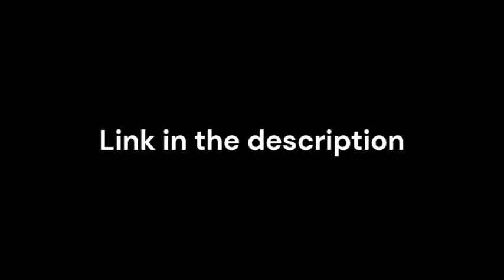My Major Announcement for WJLP's new videos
"Now that the 10 redux videos for the opening and closings to season 21 of Reading Rainbow, I decided that you want to go check it out.". - Chase (voiced by Carson Minniear).

Time for my big major announcement.

These premieres are ready for uploading. And The Thirty-Three Story PBS Kids Archives and others are in for 12 videos in two parts and it's in full, uncut, and unedited forms and also Raw too. So, be on the lookout for that one.